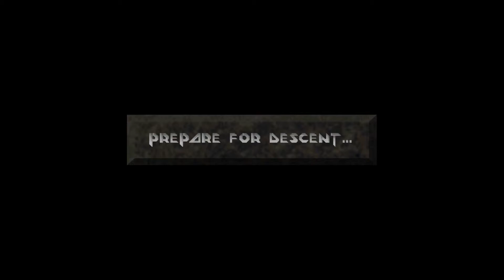Lass' spielen Descent 28 1080p